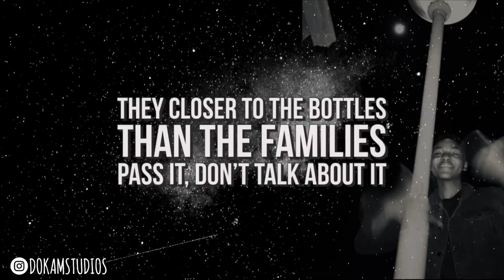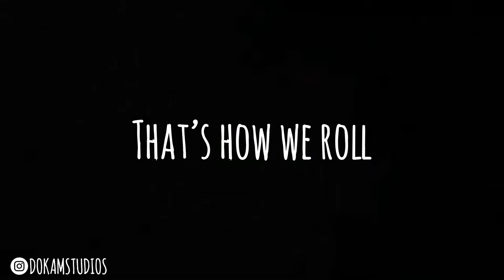Zeal-Aura -How We Roll (feat. Tumi Shangwina) [official lyric video]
A Doka Matla Production